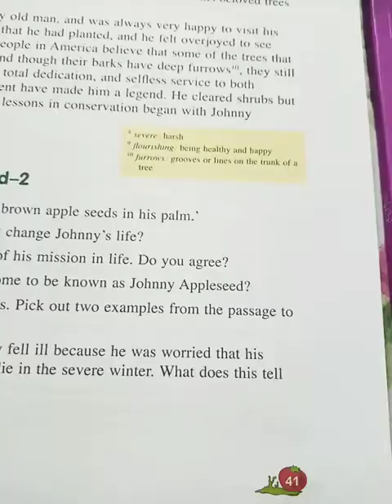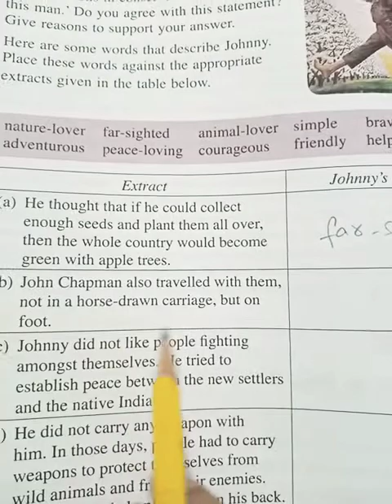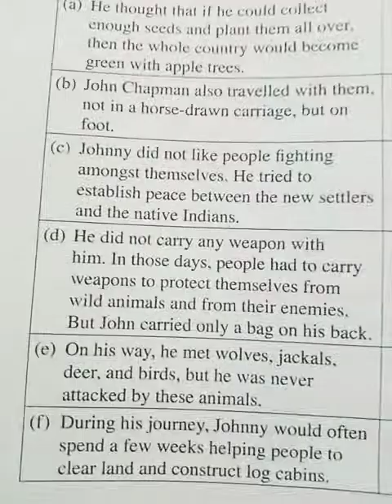Q/A of * Johnny Appleseed *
Class 7 english Oxford Broadway pg 41,42